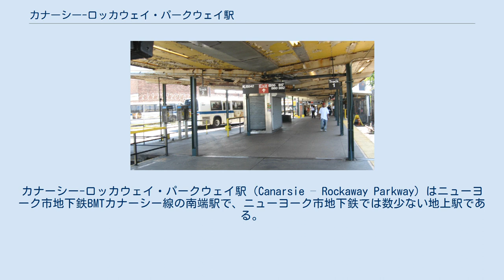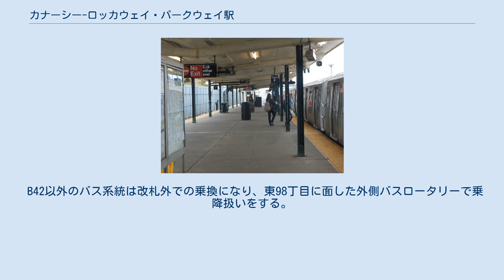カナーシー-ロッカウェイ・パークウェイ駅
カナーシー-ロッカウェイ・パークウェイ駅（Canarsie – Rockaway Parkway）はニューヨーク市地下鉄BMTカナーシー線の南端駅で、ニューヨーク市地下鉄では数少ない地上駅である。
ブルックリン区カナーシーのロッカウェイ・パークウェイ - グレンウッド・ロード交差点にあり、終日L系統が発着する。
 ホームの様子。
右側に見えるのは停車中のL系統 R160A型電車 カナーシー-ロッカウェイ・パークウェイ駅は島式ホーム1面2線の地上駅で、1906年12月28日に開業した。
駅南端に車止めが設けられており、2番線は1番線よりわずかに短くなっている。
これは、線路が通りの碁盤目に対して対角線上に敷かれているためである。
駅エントランスはホーム南側の車止めの先にあり、自動改札機とトークン・ブースを抜けるとロッカウェイ・パークウェイに出る。
地上駅のため、エレベーターはないがADA対応になっている（ADA対応をさらに進めるため、近い将来に改修が行われる予定である）。
 バス乗り場とは反対側にも無人改札口があり、HEET自動改札機1台と出場専用改札機1台、それに非常口が設けられている。
こちらからは市営駐車場に出ることができる。
 駅東側にカナーシー車両基地が隣接している。
 B42系統のバス乗り場が左側に見える。
地下鉄のホームは手前側である。
 カナーシー-ロッカウェイ・パークウェイ駅はニューヨーク市地下鉄で唯一改札内バス乗換ができる駅である。
カナーシー埠頭までの区間が路面電車化される際、利用者は路面電車に無料で乗り換えることができた。
乗換切符を発券する代わりに、利用者が路面電車に乗り換えられるよう駅に隣接してホーム付きのループ線が設けられたのである。
路面電車は1949年4月に廃止され、ニューヨーク市バスB42系統に切り換えられた。
 地下鉄利用者は改札を出ることなく直接バス乗り場に行くことができ、反対にバス利用者も追加料金を払うことなく地下鉄ホームに入ることができる。
通りには利用者に共連れして無賃乗車するのを防ぐため、鎖でできたゲートが設けられている。
このゲートは電動で、1960年12月7日から運用されている。
バスロータリーの裏手にはHEET自動改札機1台と出場専用改札機1台、それに非常口が設けられた無人改札口があり、グレンウッド・ロード - 東98丁目交差点の北東角に出ることができる。
 B42以外のバス系統は改札外での乗換になり、東98丁目に面した外側バスロータリーで乗降扱いをする。
このロータリーとB42系統が使う内側ロータリーは鎖で仕切られている。